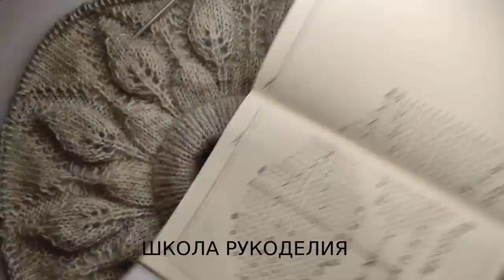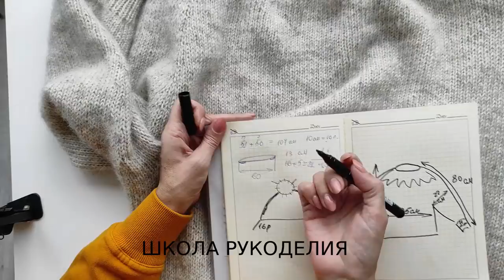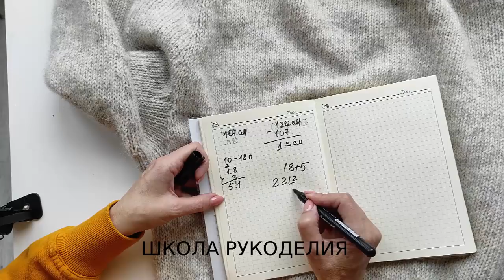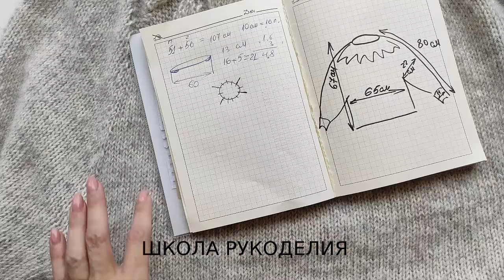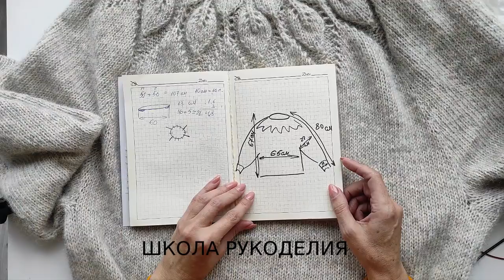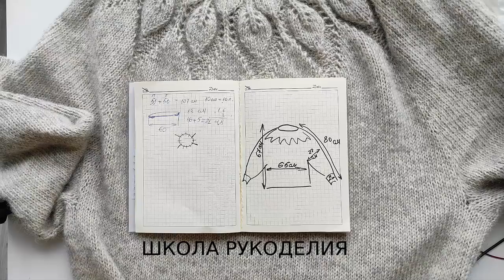ДЖЕМПЕР С КРУГЛОЙ КОКЕТКОЙ ЛИСТЬЯМИ.часть 2.РЕГЛАН СВЕРХУ.АЗИАТСКИЙ РОСТОК.БОЛЬШОЙ РАЗМЕР. тренды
тренды вязаная мода стильные идеи кофты женские вязаные тренды тренды в вязании